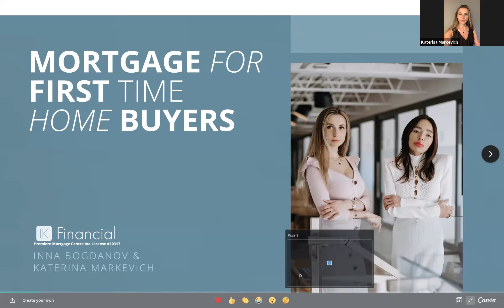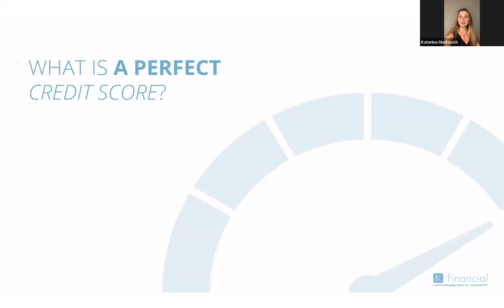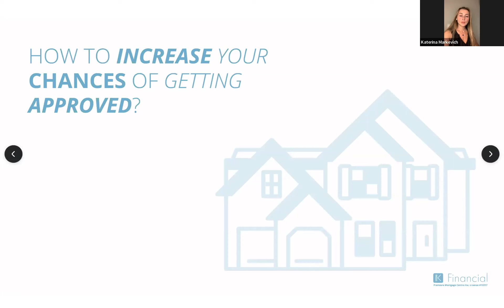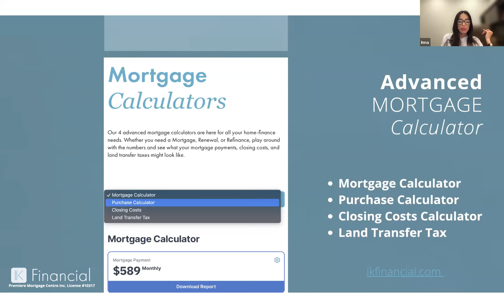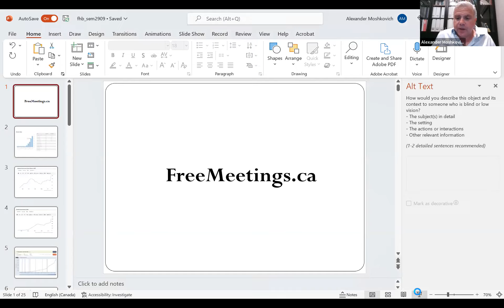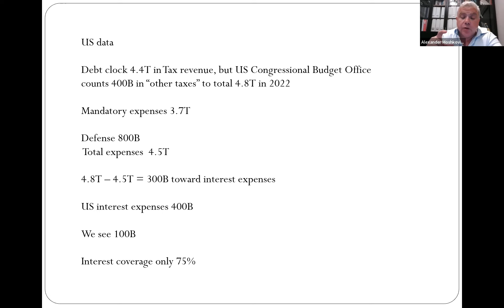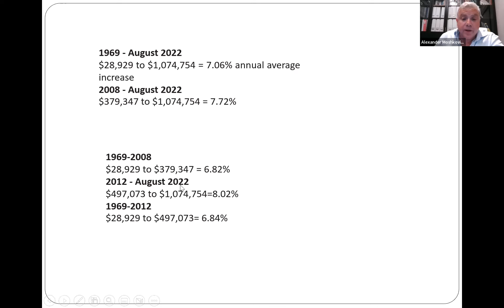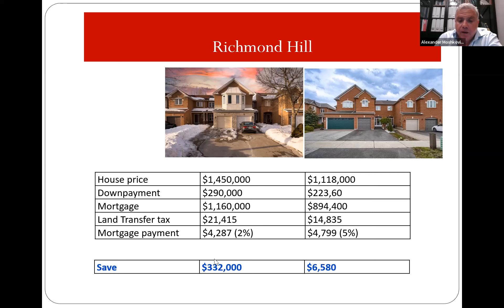Покупаете свой первый дом? Как это сделать в 2022 году. (запись вебинара)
Как приобрести жилье в 2022 году, особенно тем, кто
покупает впервые.

Покупка дома, скорее всего, станет самой большой финансовой инвестицией, которую вы сделаете за всю свою жизнь.

Знаете ли вы, что большинство людей совершают как минимум 1 из 5 крупных ошибок при покупке своего первого дома? Эти ошибки могут стоить покупателю нового дома до 50 000 долларов, а иногда и больше. Это большие деньги, и нет кнопки «отменить» после совершения ошибок. Однако вы можете предотвратить эти ошибки с самого начала.

Во время этого онлайн-вебинара мы подробно рассмотрим 5 главных ошибок. Мы хотим помочь тем, кто впервые покупает жилье, сэкономить тысячи долларов. Без сомнения, вы бы предпочли направить эти деньги на что-то другое, например, на новую машину, отпуск, ремонт и т.д.

Именно сейчас, когда большинство людей в нерешительности ждут, что же будет дальше, существуют потрясающие возможности войти на рынок недвижимости!